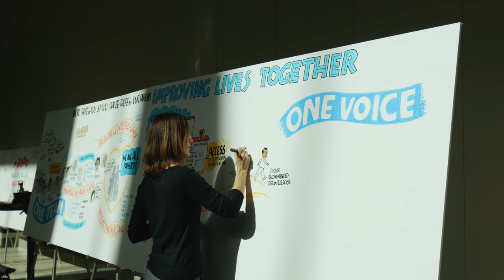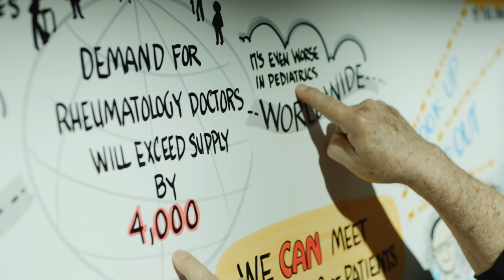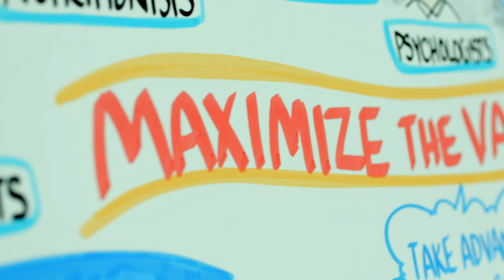Art Science Collide to Inspire ClinicalPractice Event Video Documentary McCormick Place Videographer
Last week I got to make this really cool video featuring the artwork of Alece Birnbach of Graphic Recording Studio and the opinions of physicians at McCormick Place in Chicago at the American College of Rheumatology (ACR) 2018 annual meeting .

Facing an aging population and looming physician shortages, many clinical practices are bracing for change and re-envisioning what the future of rheumatology and medicine, will look like.

With the demand for adult rheumatology care growing, practices are feeling the crunch in the face of baby-boomer retirements.

More women and young people are entering rheumatology practices, marking a demographic shift in care teams. But concerns linger about whether professional supply will outpace demand by 2030.

Shot with a Canon C200 RAW using an EF 35mm f1.4, EF 16-35mmf4 and a Ronin S.